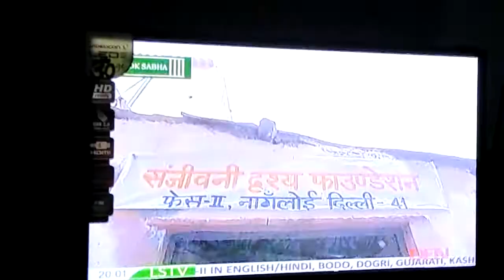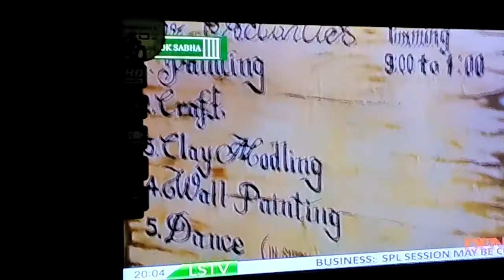Best art teacher ever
this is interview on lok sabha channel ,with story of my art  teacher ,ranngma kaul, and my interview and some other student interview ..